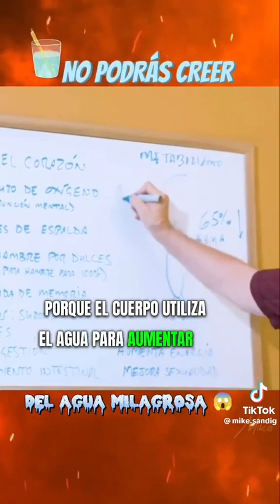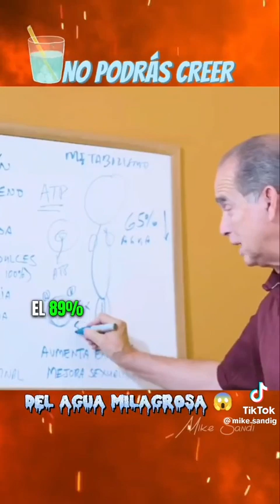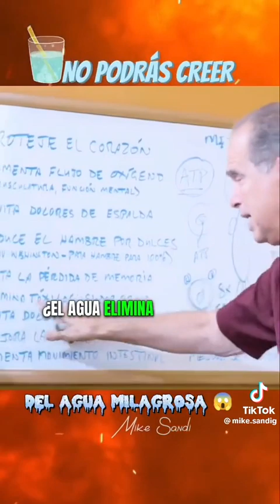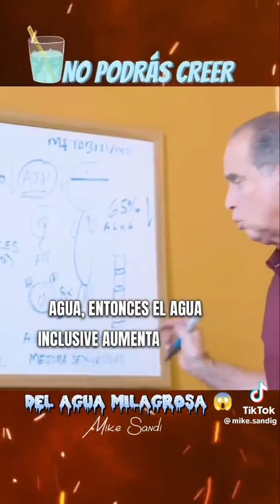30 de julio de 2023